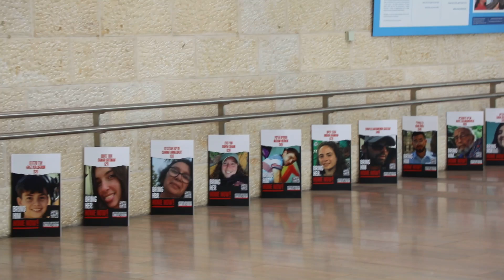המיצג החטופים הוצב לאורך השדרה המובילה אל אולם הנוסעים היוצאים ולאורך שדרת הנוסעים הנכנסים לישראל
קרדיט צילום: סיוון פרג'